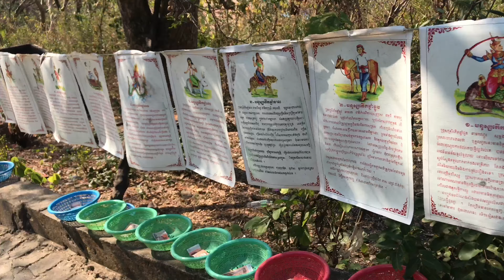[4K]ភ្នំសំពៅ ខេត្តបាត់ដំបង Phnom Sampov, Battambong Province 2019 Short Ver.